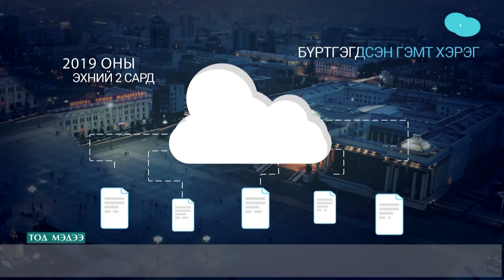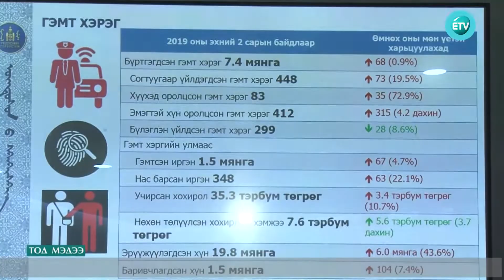ХҮНИЙ БЭЛГИЙН ЭРХ ЧӨЛӨӨНД ХАЛДСАН БОЛОН ГЭР БҮЛИЙН ХҮЧИРХИЙЛЛИЙН ГЭМТ ХЭРЭГ 6,1 ДАХИН ӨСЧЭЭ